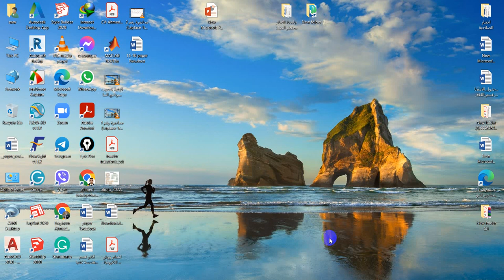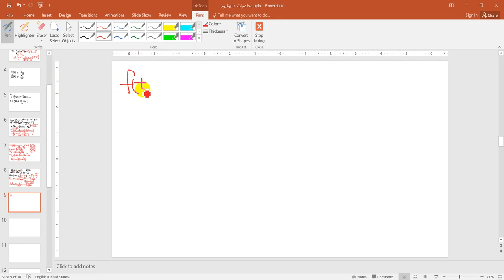محاضرة رقم 3 Laplace Transform